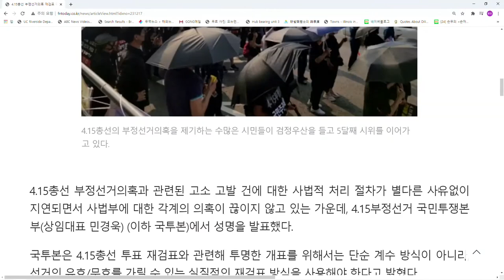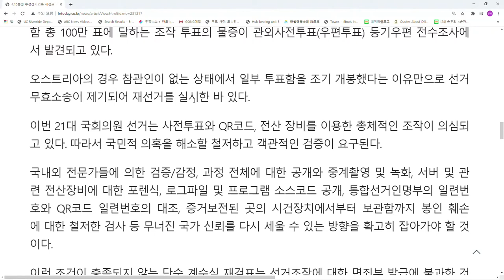위법 사항들 / 한성천(전 중앙선관위 노조위원장), 조슈아(바실리아 TV), 조충열(안동데일리) [공병호TV]